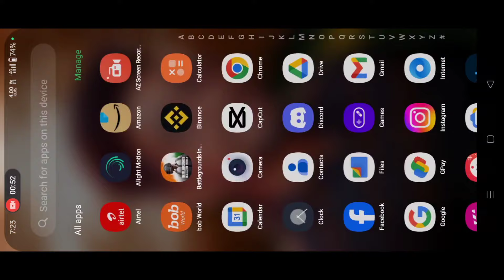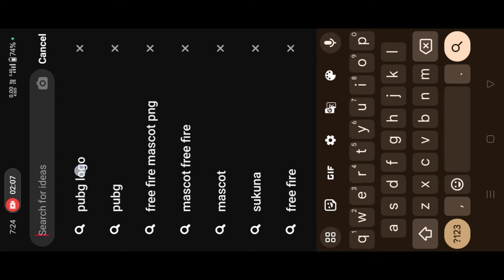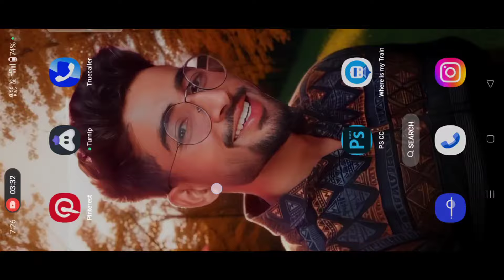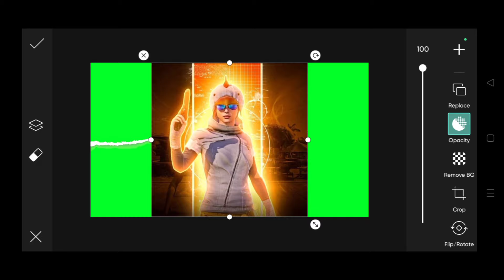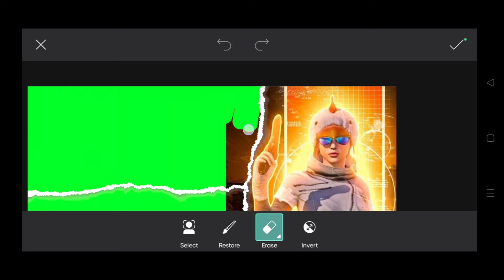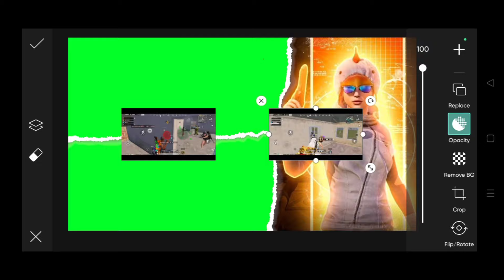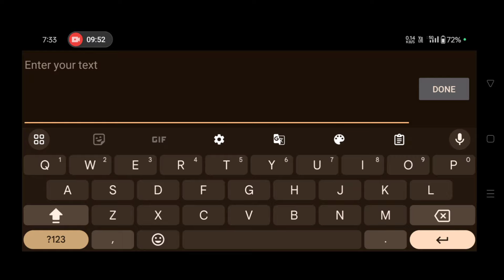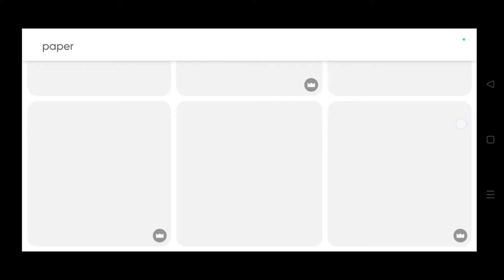Make This Amazing Gaming Thumbnail Like ‎@Kemo.. in PicsArt 🔥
Make This Bgmi Montage Thumbnail Like SUCHAMP in PicsArt 🔥

Make This Thumbnail Like Kemo & Synzx In Picsart 🔥

𝐇𝐨𝐰 𝐓𝐨 𝐌𝐚𝐤𝐞🔥 𝐓𝐡𝐮𝐦𝐛𝐧𝐚𝐢𝐥 𝐋𝐢𝐤𝐞⭐ ‎@𝐚𝐥𝐨𝐤𝐭𝐝𝐦  𝐢𝐧 𝐏𝐢𝐜𝐬𝐚𝐫𝐭

font 🔗🔗 here 👇👇
1st

@Koobra Bhai
@Zamasu YT
@Reflex OP
@Bloodride OP